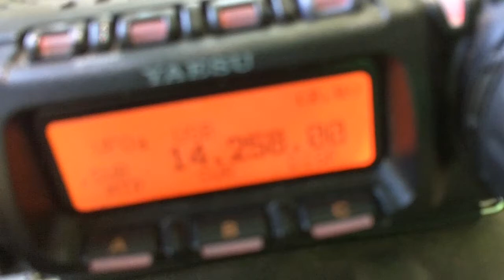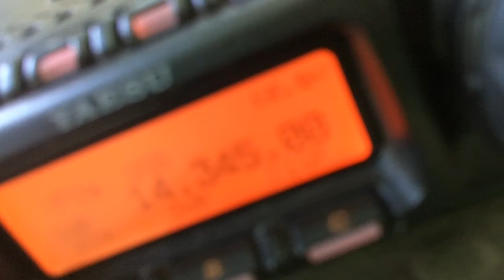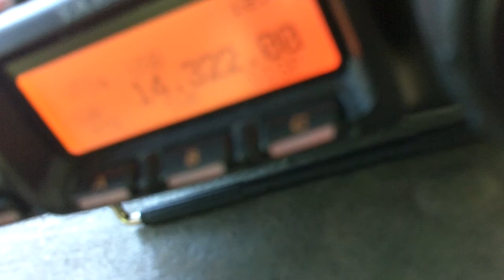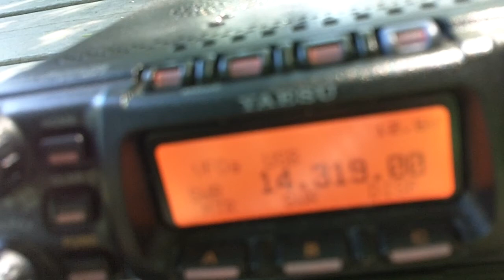End Fed antenna by W4KGH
I went to Council Crest Park in Portland Oregon today to  do some more testing with my end-fed antenna by W4KGH, Ken Harthun.  I've been having bad luck with it.  Today turned out to be a good day.

Lucky for me the 7th Call Area QSO Party was going on.  Gave me plenty of opportunity to make a few contacts.

Here's a few of the contacts I made on 20 meters using 10 watts. 31 foot piece of speaker wire was used for the antenna and about 25 feet was used for the counterpoise.

I would like to thank all the stations that stuck with me when my signal was weak.  I appreciate you sticking with it until the contact was official.

Equipment used:

Yaesu FT-857d

MFJ_971 tuner

W4KGH End-fed antenna